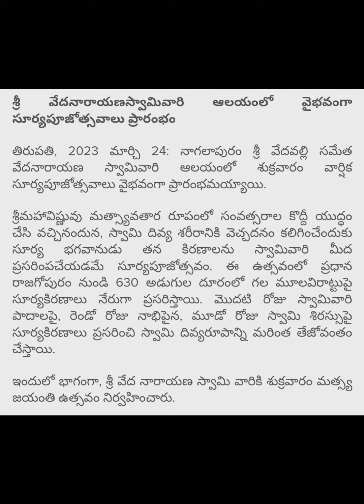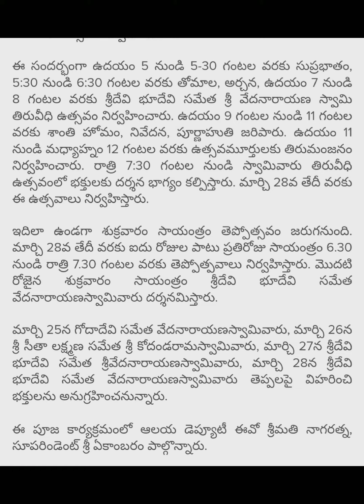SURYA PUJOTSAVAM BEGINS AT SRI VEDA NARAYANA SWAMY TEMPLE@bsktirumalanews